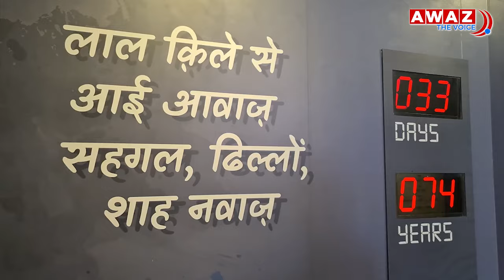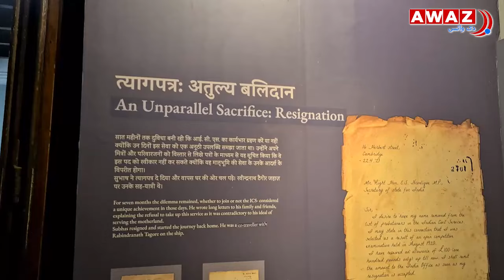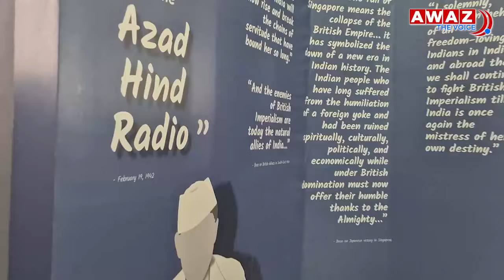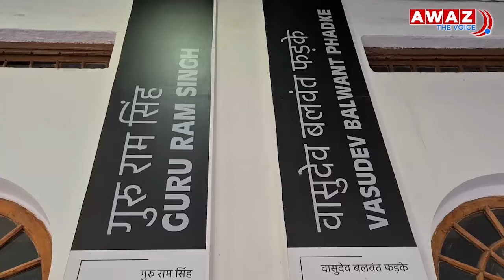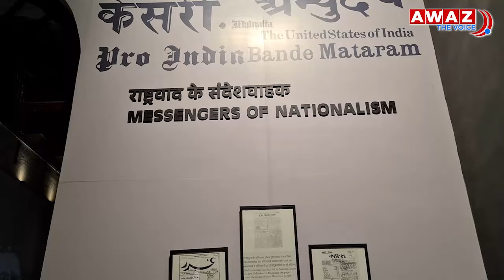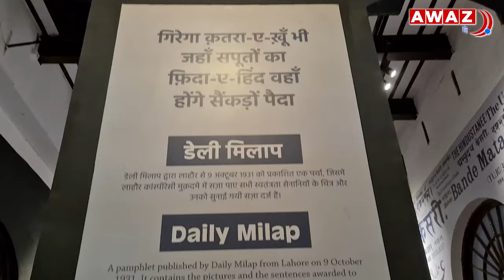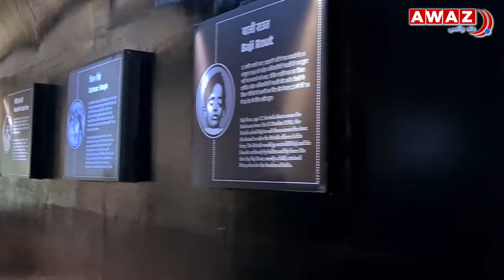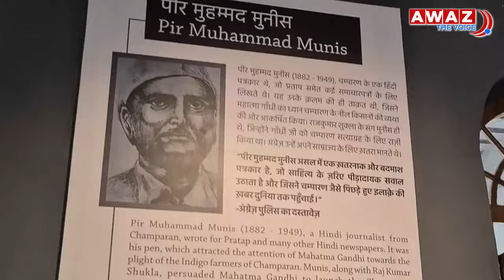आज़ादी के उस दौर में लेकर जाएंगे आपको ये Museums | Red Fort | Monuments | Dharohar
लाल किले के इतिहास के बारे में तो सब जानते है लेकिन धरोहर के इस एपिसोड में हम गए है लाल किले में मौजूद Museums में जो 2019 में बनाए गए। इन Museums में इतिहास से जुड़ी हर चीज को बहुत खूबसूरती से दिखाया गया है। देखिए आवाज द वॉयस का ये खास एपिसोड और जानिए लाल किले में मौजूद Museums के बारे में।

ऐसे समय में जब नकारात्मकता समाचारों का प्रचलन एक यूएसपी बन गया है, आवाज द वॉयस एक मात्र डिजिटल समाचार मंच है, जो भारत और विदेशों से सहयोग, आपसी अस्तित्व और शांतिपूर्ण जीवन पर सकारात्मक कहानियाँ और विचार सामने लाता है

हमारा मानना है कि आस्था, जाति, क्षेत्र और भाषा की दरारों से परे, हमारी कई साझा चिंताएँ, साझा चुनौतियाँ और भविष्य के लिए दृष्टिकोण, लोगों और समुदायों को एक साथ लाने की बहुत संभावना रखते हैं. हमारा कॉन्टेंट भारत और विदेशों में मुस्लिम समुदाय के बीच प्रगतिशील विचारों को भी प्रोत्साहित करता है.